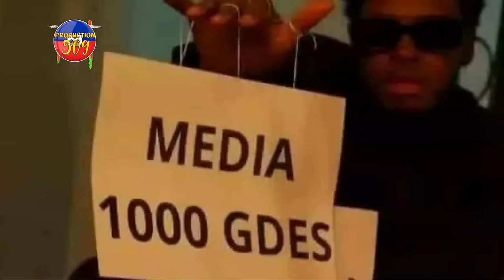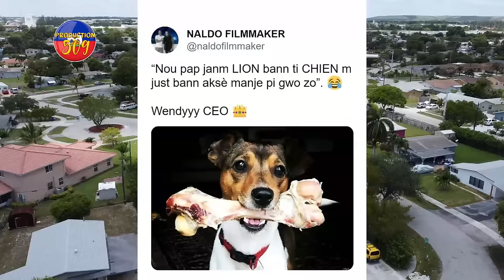ROODY ROODBOY,BAKY FANS, KOLONèL FREEZ BAY WENDYY KING REPONS LI APRE VIDEOLI LAGE A